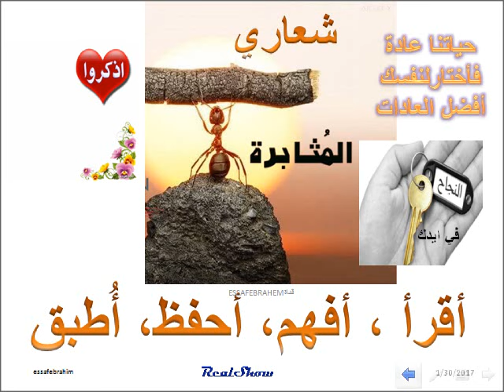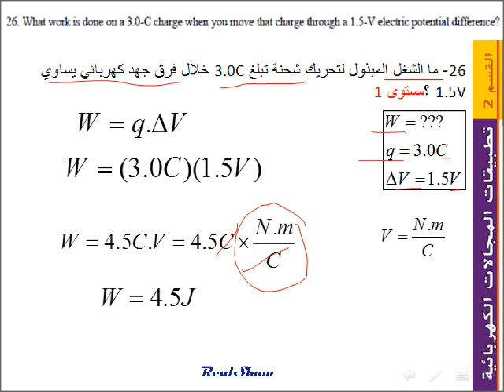فيزياء فرق الجهد الكهربائي في مجال ثابت 26 -15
الوحدة 15 المجالات الكهربائية Electric fields
مسائل القسم 2-15 تطبيقات المجالات الكهربائية Measure the electric fields

26- ما الشغل المبذول لتحريك شحنة تبلغ 3.0C خلال فرق جهد كهربائي يساوي 1.5V ؟مستوى 1